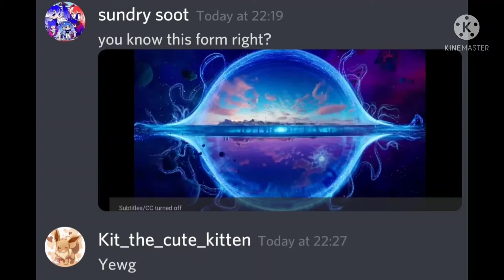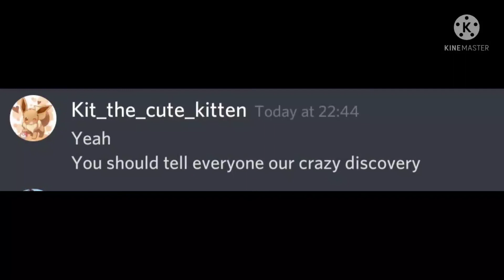me and Ethan discovered something crazy 😧